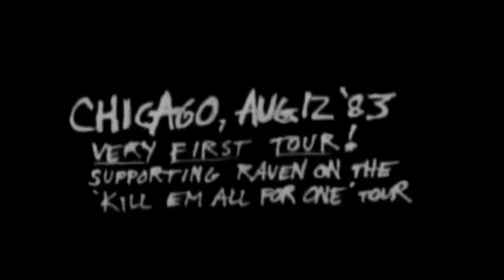Metallica - Cliff 'Em All (Full Documentary)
0:00:00 - Metallica gets drinks at the liquor store
0:01:37 - Creeping Death
0:08:49 - Am I Evil?
0:12:55 - Damage, Inc.
0:18:34 - Master of Puppets
0:27:27 - (Anesthesia) Pulling Teeth
0:31:48 - Whiplash
0:35:55 - Cliff Solo
0:38:39 - The Four Horsemen
0:43:55 - Fade to Black
0:51:59 - Seek & Destroy
0:58:40 - Welcome Home (Sanitarium)
1:04:50 - (Anesthesia) Pulling Teeth
1:08:58 - Cliff Solo
1:09:45 - For Whom the Bell Tolls
1:14:14 - No Remorse
1:21:10 - Metal Militia